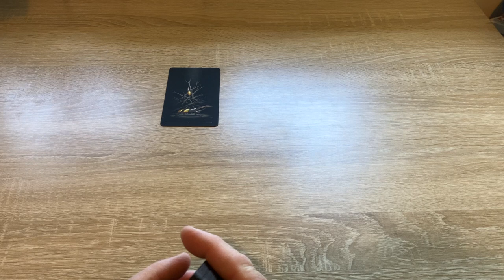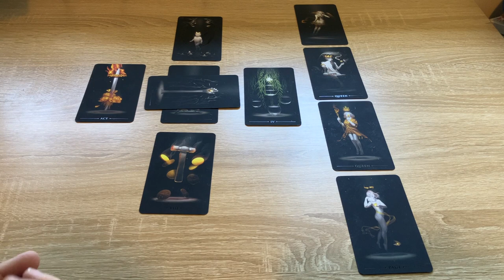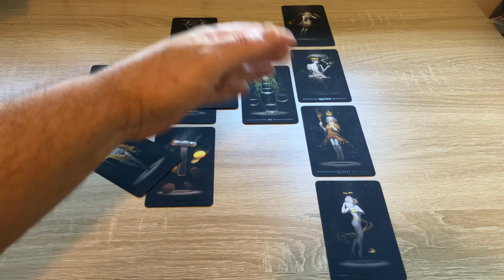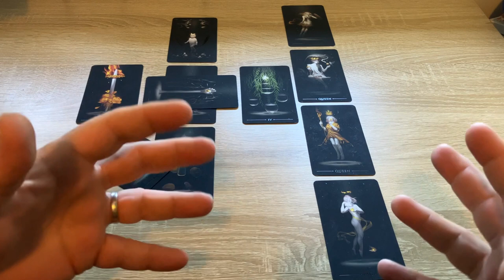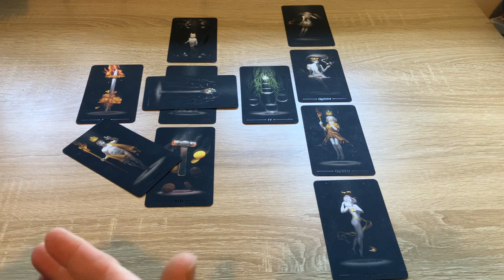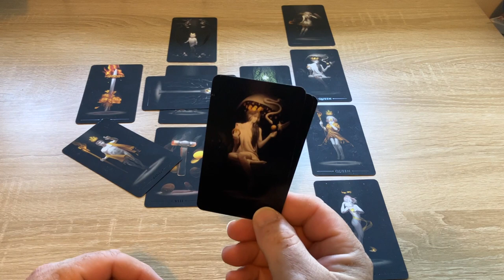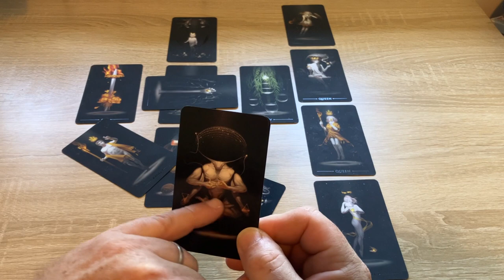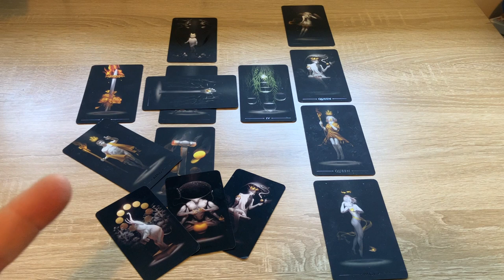Aries | Be prepared!